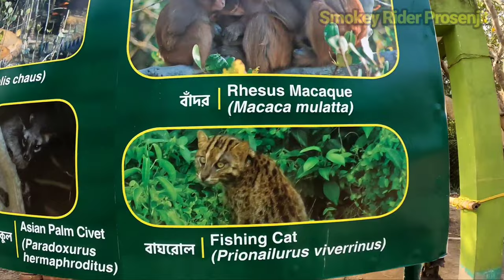ভয়ঙ্কর সুন্দরবন I Sundarban Documentary I Sundarban Vlog I Fishing I গিয়ে বাঘের কবলে পড়লাম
Went to Sundarban for watching Tiger I Tiger attack I Sundarban Vlog I Sundarban Tour I Sundarban tour Bangladesh I Sundarban Houseboat Tour I How to make vlog video

এমন মাছ কিনতে চাইলে যোগাযোগ করতে পারেন আমাদের ওয়েবসাইটে
সুপার লাক্সারি টুরিস্ট লঞ্চ
বিনোদনের উত্তম ব্যবস্থা
যা যা সাথে নিতে hobe :-
ছোট সাইজের ট্রাভেল ব্যাগ তোয়ালে বা গামছা
স্যান্ডেল, ক্যামেরা, মেমোরি কার্ড ,ব্যাটারি চার্জার, ব্যাটারি,
টর্চলাইট, অতিরিক্ত ব্যাটারি,
সানস্ক্রিন, লোশন,
টুথপেস্ট, ব্রাশ, সাবান, শ্যাম্পু,
ব্যক্তিগত' ওষুধ পত্র ও জলের বোতল

এই ভিডিওতে আমি আপনাদের জানাব সুন্দরবন দেখার জায়গা গুলি ঠিকই কি :
1.ওয়াচ টাওয়ার কোথায় কোথায় আছে ?
2. 2 রাত 3 দিনের প্যাকেজ ট্যুরের কত খরচা ?
3. কোন এরিয়ায় কতটা ভিতরে নিয়ে যাওয়া হয় ?
4. বাঘ দেখার সম্ভবনা কোথায় বেশি ?
5. প্যাকেজ করাতে গেলে কোথা থেকে করাবেন ?
6. রাতে থাকার ব্যবস্থা নাকি নৌকায় নাকি হোটেলে করবেন ?
7. খাওয়া-দাওয়ার আয়োজন কি কি করবেন ?
গোসাবা,পাখিরালয়,বেকন বাংলো,সজনেখালি ওয়াচ টাওয়ার,সুধন্য খালি ওয়াচ টাওয়ার,দেমন কি ওয়াচ টাওয়ার,ঝড়খালি ওয়াচ টাওয়ার
সুন্দরবন ন্যাশনাল পার্ক

সুন্দরবন ট্যুর এন্ড ট্রাভেলস
ডিসেম্বরের 15 তারিখ থেকে জানুয়ারি 31 তারিখ পর্যন্ত রেটটা একটু বেশি হবে কারণ এই সময় টাইম ,